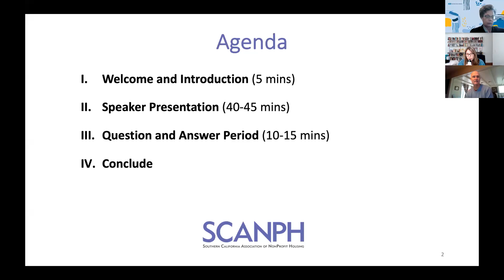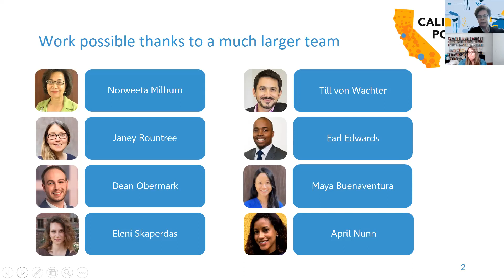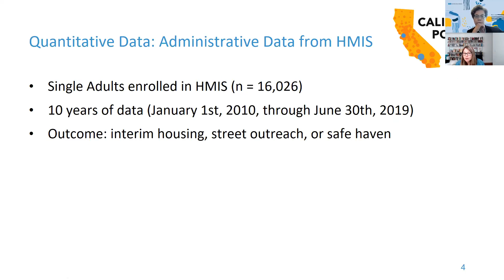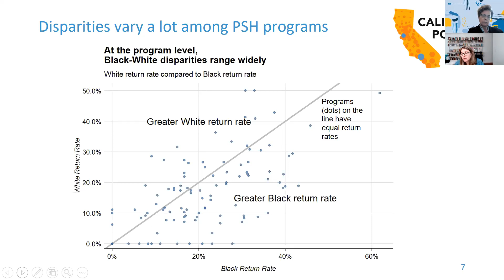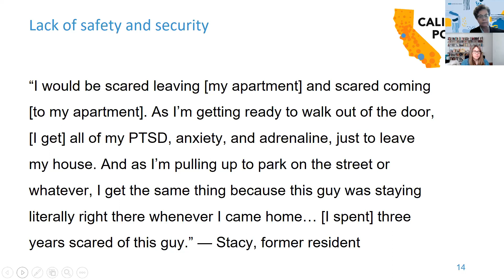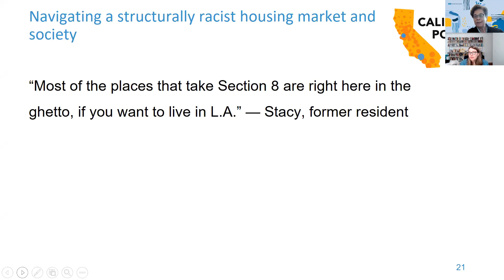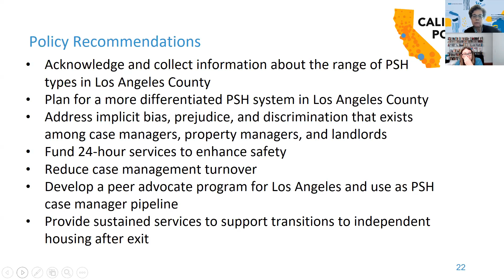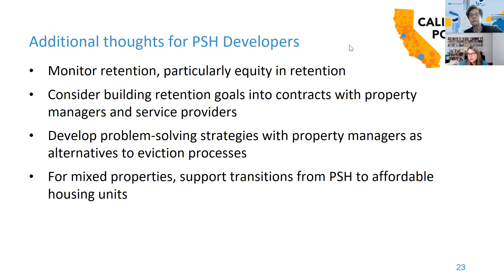CPL Research on Inequity in PSH in LA: Reasons for the Return of Black Residents to Homelessness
This presentation summarizes the findings from a 2021 report by the California Policy Lab, which focused on inequities in who leaves permanent supportive housing in Los Angeles and returns to homelessness.